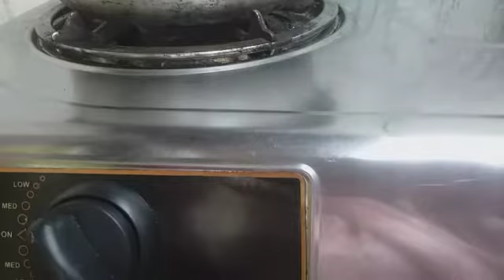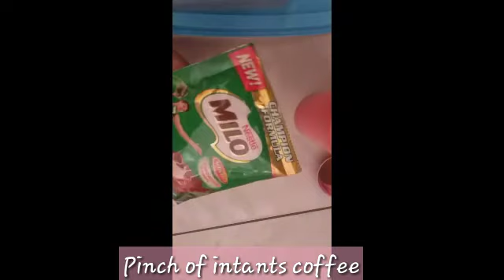HOW TO MAKE NO BAKE CHOCOLATE CAKE ?!| CAKE WITHOUT OVEN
INGRIDIENTS:
1 1/2 CUP APL
1 CUP WHITE SUGAR
1 CUP EVAPORATED MILK
1 TSP.BAKING POWDER
1 TSP.MELTED BUTTER

FOR CHOCOLATE GANACHE SAUCE:
INGRIDIENTS:
1 SACHET MILO
1 CUP EVAPORATED MILK
PINCH INTANTS COOFFEE
1 TSP.WHITE SUGAR

FOR PROCEDURE PLS CLICK THE FULL VIDEO
ENJOY COOKING!